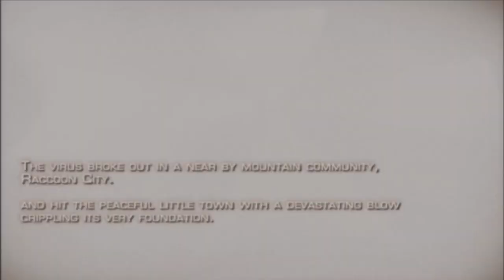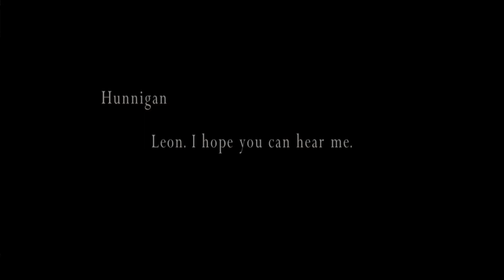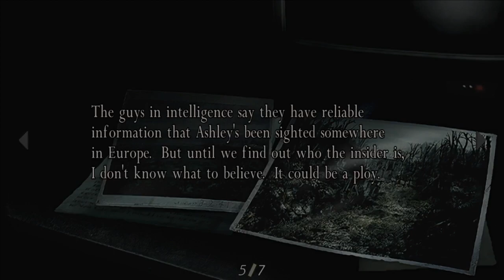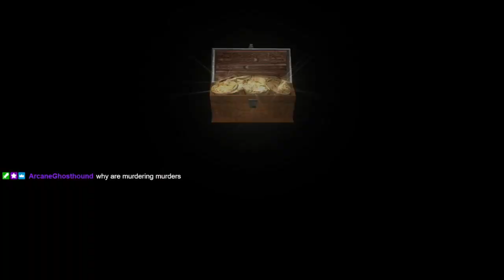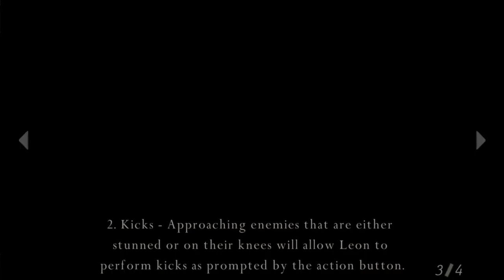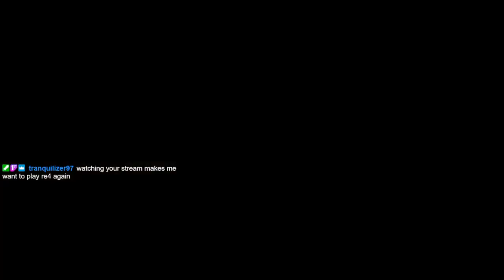Resident Evil: 4 [1]: Leonardo Kennedy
And so, we reach RE4!